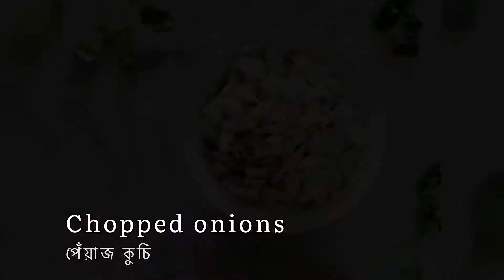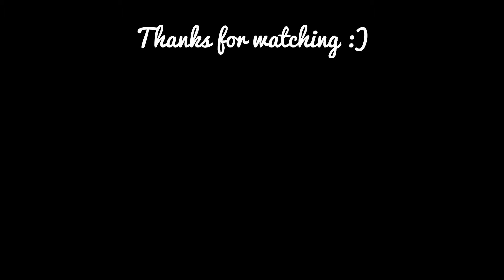How to make ‘BERESTA’ || crispy onion beresta recipe | পেঁয়াজ বেরেস্তা | An easy and quick recipe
Assalamu Alaikum.

Welcome back.

Biriyani is incomplete without crispy fried onions/ berestas.These berestas are used for garnishing as well as for cooking. These can also be used to make baked curries like baked chicken curry or potato curry and many more.

Use this recipe of golden fried onions for making biryani, soups, dals, sandwiches, or sprinkle them over khichuri or ‘polao’ for delicious flavor enhancement.

Happy cooking !
Hope you’ll have an amazing day Insha Allah.